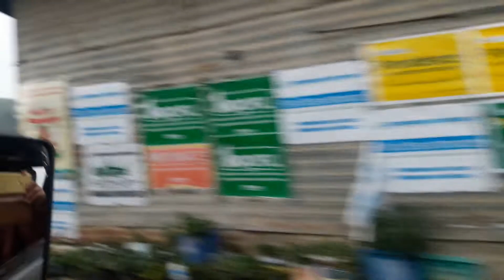MADAYMEN, BENGUET / ROAD TRIP / Bridget Thea